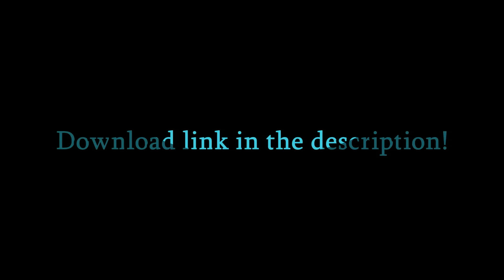【Pekka Kana 2 Fan Episode】"METAL MADNESS" v6 ( Release Trailer )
METAL MADNESS V7 update is out now!